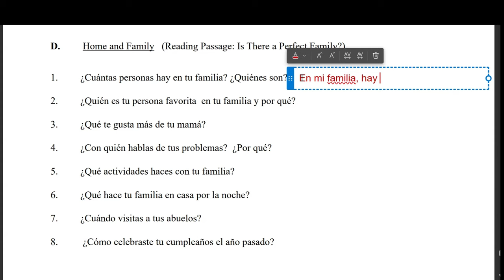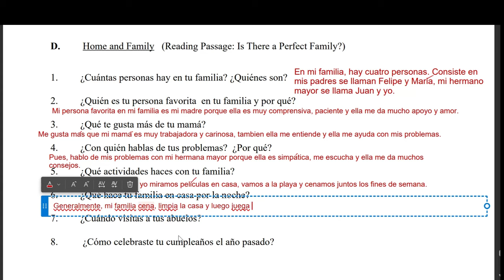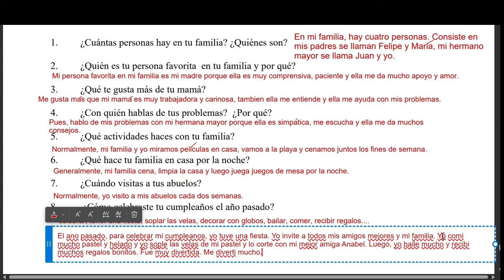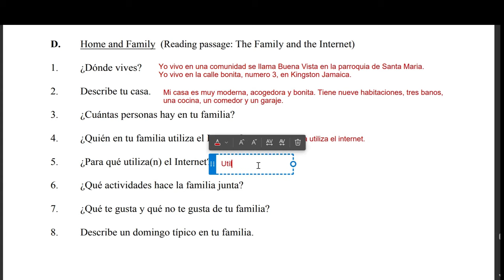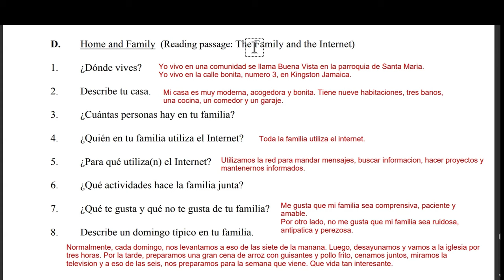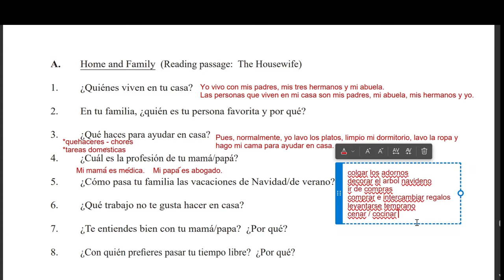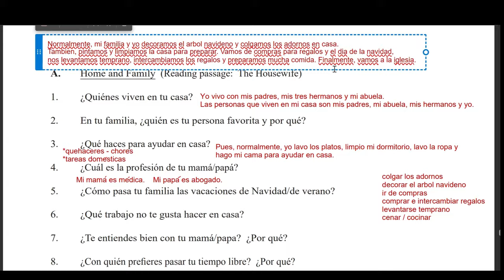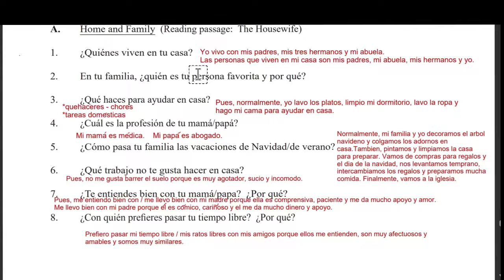CXC CSEC SPANISH ORAL EXAM PREP: Guided Conversation - Home and Family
¡Holaaaa! Welcome to your first step towards acing those CSEC Spanish exams. In this video, we will be tackling and responding to several past paper oral questions from the category "Home and Family".

This is my very FIRST video but there are many more on the way!
I also offer online Saturday morning marathon classes at a reasonable price.